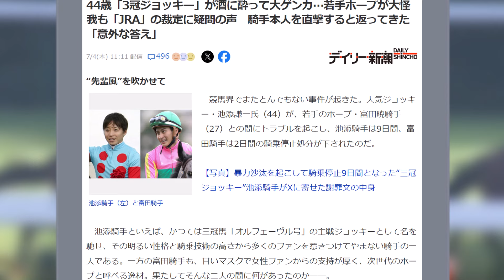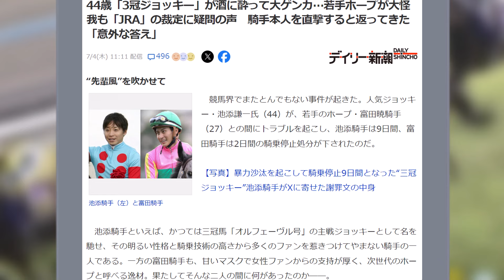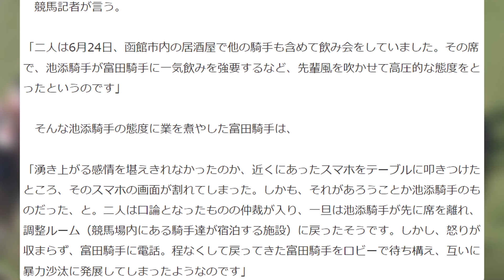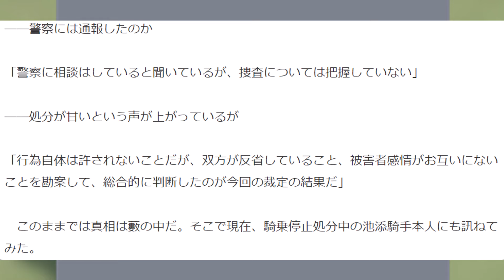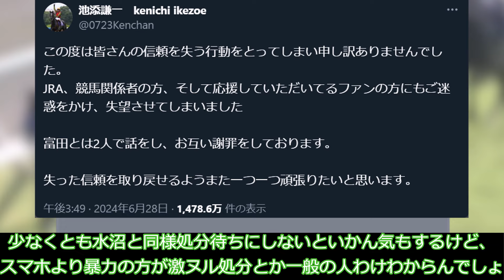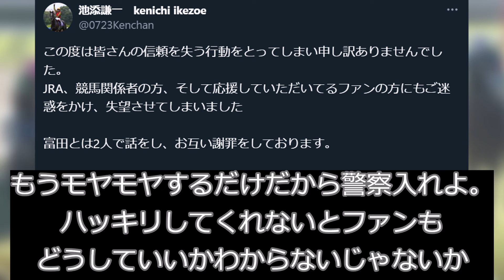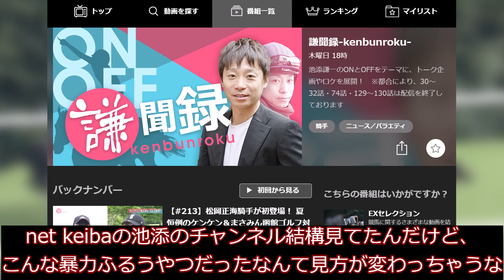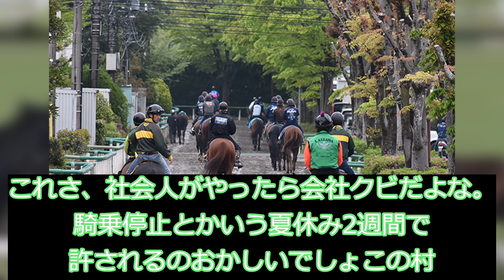【競馬】池添、富田騎手事件の新情報がヤバすぎると話題に！【競馬の反応集】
あとからあとから情報が出るたびに池添騎手の信用が地に落ちる音がしますね…